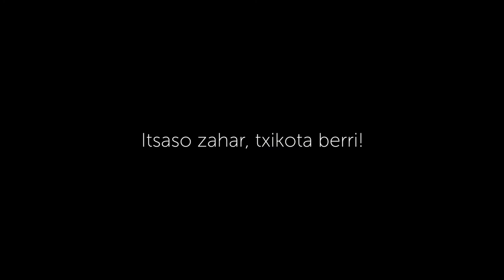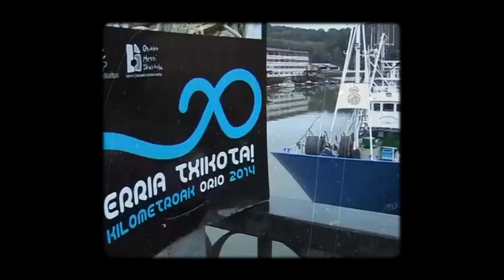Itsaso zahar, txikota berri!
Orioko Herri Ikastolak Ikastolen aldeko Kilometroak jaia bi aldiz antolatu du; 2004an, "Itsaso zahar, Olatu berri lelopean", Zarautz Ikastolarekin elkarlanean, eta 2014ean, "Erria Txikota" lelopean. Jaiaren antolakuntzari buruz Pello Orbañanos eta Gemma Etxabe Orioko Herri Ikastolako lehendakari-ohien lekukotzak jasotzen dituen bideoa da honakoa, 2021ean grabatua.